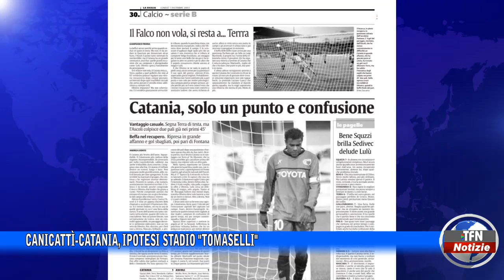Canicattì-Catania, ipotesi stadio "Tomaselli"